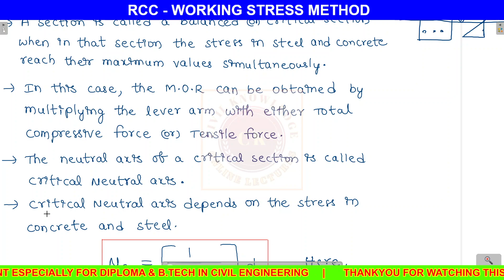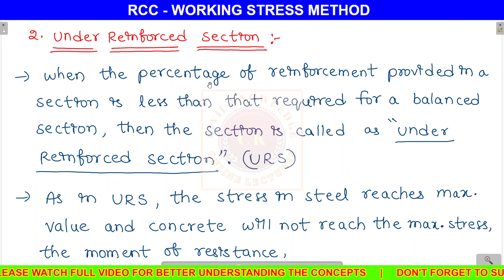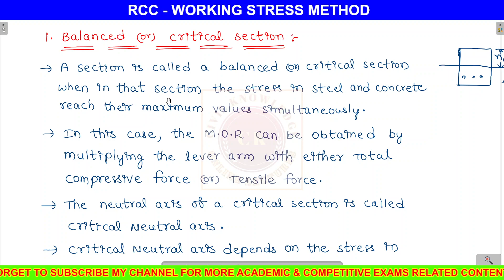Under reinforced - Over reinforced - Balanced sections in RCC - working stress method - in telugu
under reinforced, over reinforced & balanced sections types in rcc in working stress method telugu rcs lectures Civil Knowledge classes Design of reinforced concrete structures lecture 7